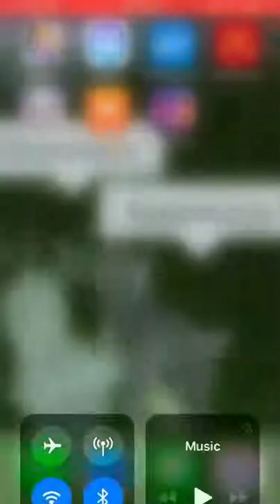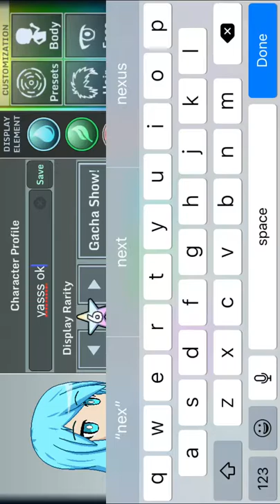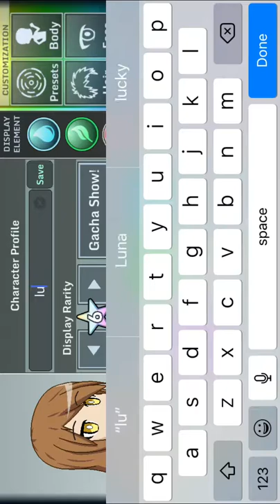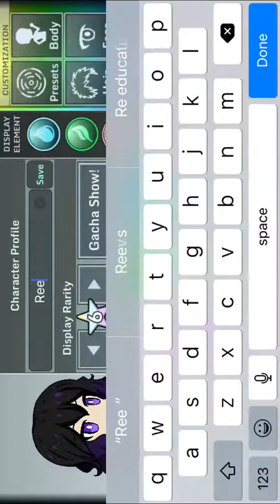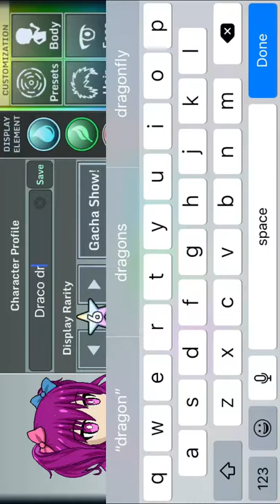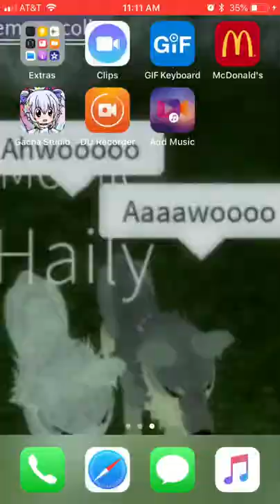Making the itsfunneh krew on gacha studio